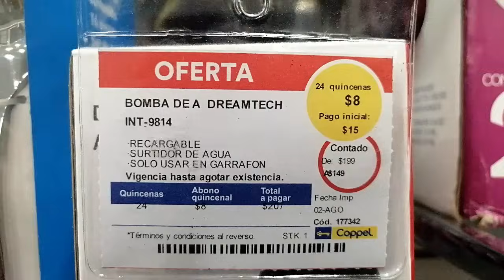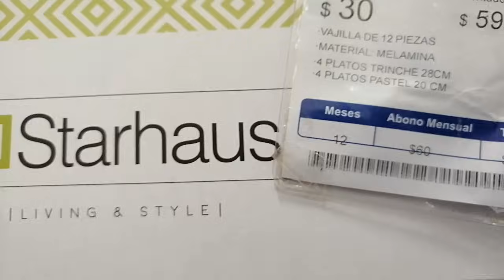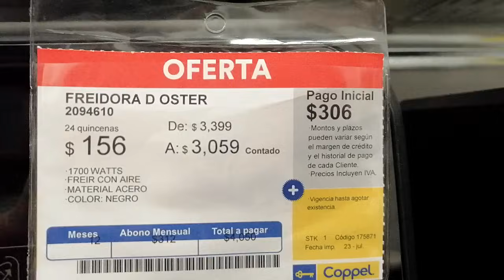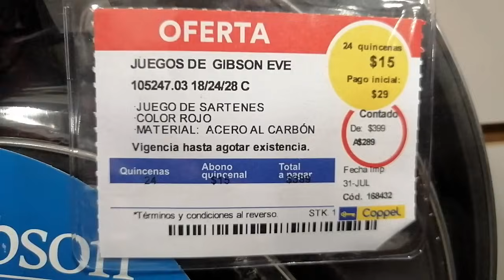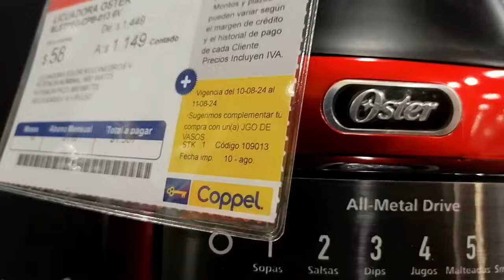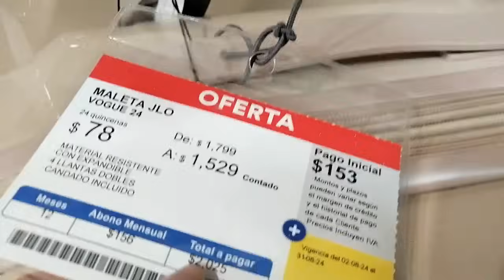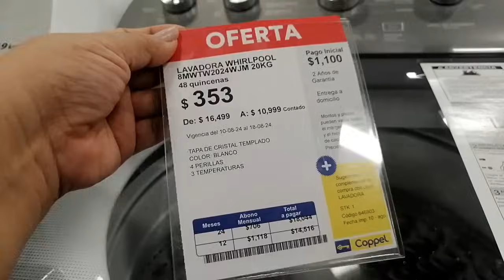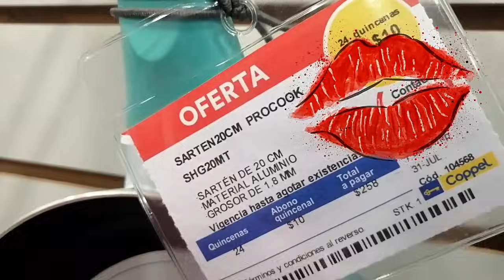OFERTAS, REFRIGERADORES, ESTUFAS, LAVADORAS, VAJILLAS y MÁS para el HOGAR en @coppel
Únete a este canal para acceder a beneficios exclusivo para miembros del grupo "LINDOS Y HERMOSAS VIP" PRUEBA y UNETE AHORA, puedes cancelar la MEMBRESÍA en el momento que lo decidas.

RECUERDA:
Todo el CONTENIDO creado para mi canal "El Diario de un Ama de Casa "y la SUSCRIPCIÓN son COMPLETAMENTE "GRATIS"